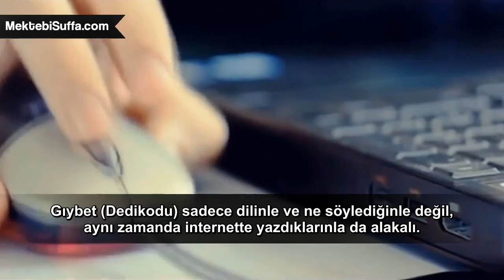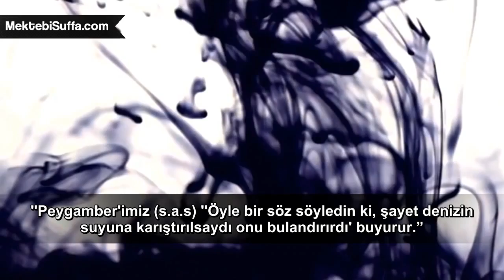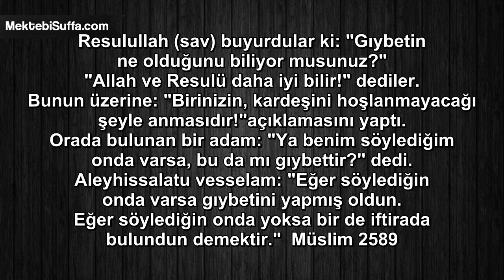Online Dedikodu Yapmak [Mufti İsmail Menk]